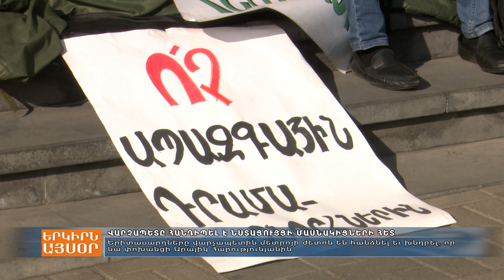Վարչապետը հանդիպել է նստացույցի մասնակիցների հետ